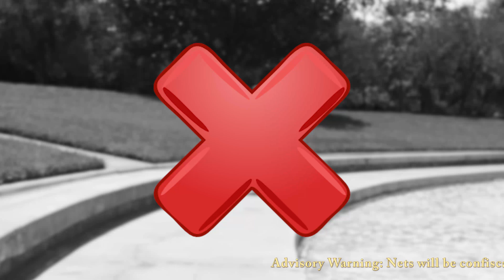Spirit Splash Safety Video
Your official safety guide for all things Spirit Splash at UCF.

Follow OSI Productions for more recap and behind-the-scenes moments!